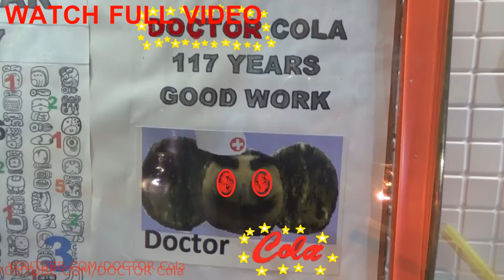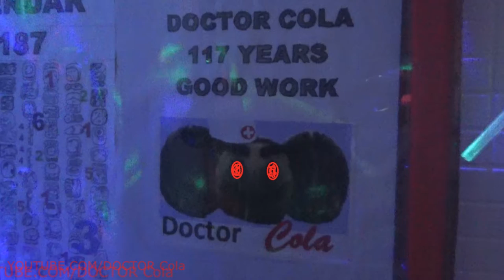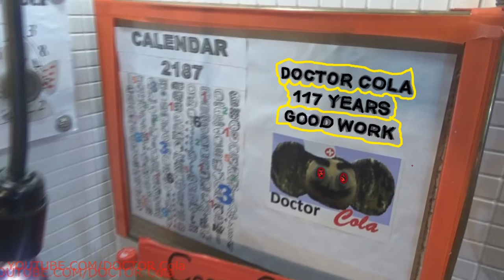Gift Kluna Tik Dinner #6 Package – Fact Victory Super Brave DOCTOR Cola – DIY Coca Cola Finish Art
Kluna Tik Dinner makes everyone present respect the food consumption in this world! This is a rather complicated, energy-intensive and risky process. ASMR eating sounds no talk, which declares Kluna Tik - suggests that nothing happens by chance. Everywhere has its own laws. Everywhere there are pros and cons. The world is multipolar. Gift Kluna Tik Dinner #6 Package. Fact of Victory Super Brave DOCTOR Cola. Coca Cola Finish Art.
Excellent comics video scary stories. Time Machine 2020 organized its capabilities in such a way as not to cause gross harm to the environment. We are all educated people and should care for our smaller friends. The probability of a negative becomes impossible. We rejoice in every ray of the sun and drink Coca Cola in big gulps. Animation 2020 - cartoon - kluna rice! We love animation. Let's chew on asmr food together! Kluna tik compilations allows you to tune the digestive system is not so fast. Kluna tik style dinner # - turns out the essence of immodest characters of our modern times. The game row is clouded by the chilling sounds of the planet’s note line.
Kluna rice - trend 2020, crazy 2020 and art 2020! Fashion 2020 - Coca Cola! Podium - new fashion, fashion trends and collection. Fashion art - trend! Trends - top 2020. Doctor Cola makes funny, comedy and creative video!